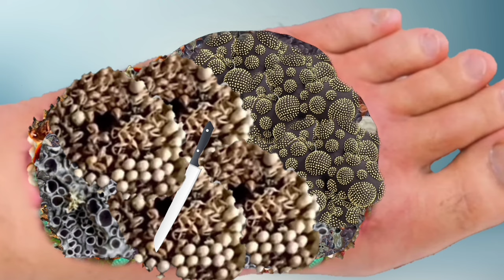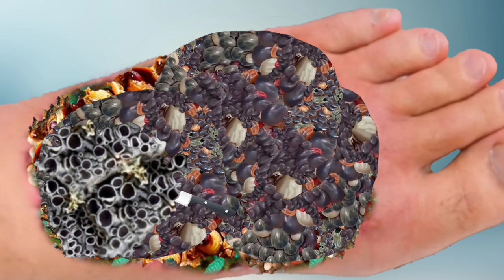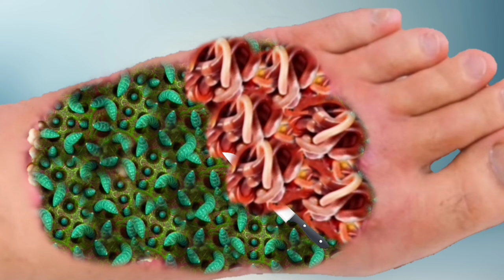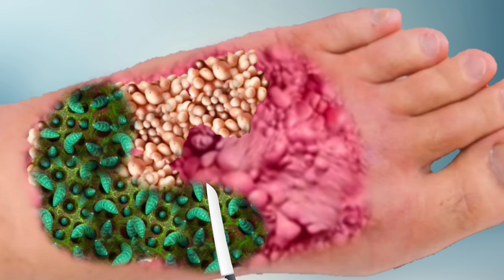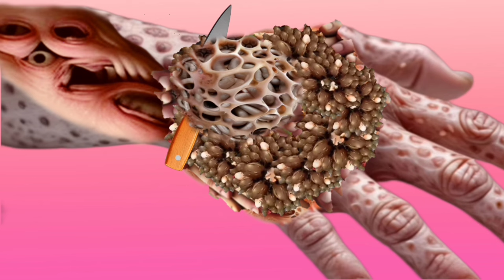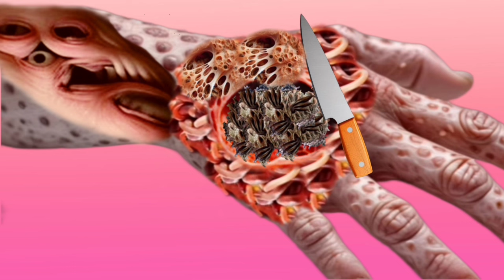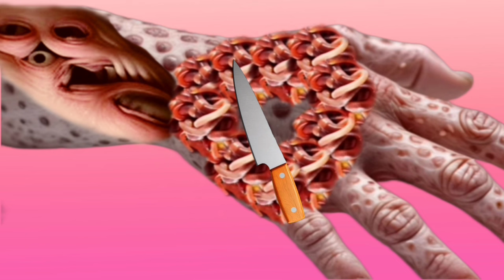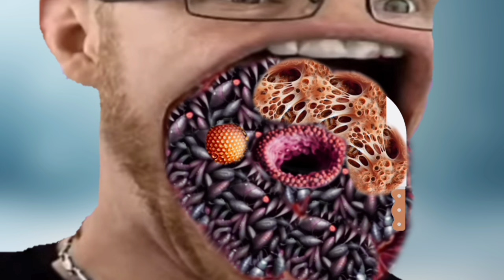ASMR Gaze, Legs Animation / Maggot Infected Deep Video / ASMR GAZE Foot cleaning Removal